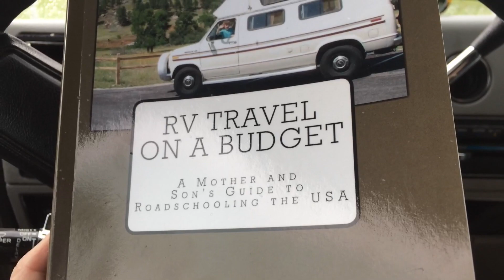Roadschooling book review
Next week I’ll be interviewing the authors of this book. The little boy of 2009 is now 17, taking college classes- online right now- and working with an online tutor to improve his Spanish. He’s also working on safety in our new world of 5G, how to create a safer home.
This thunderstorm got even more intense so it’s a good time to read a book😂